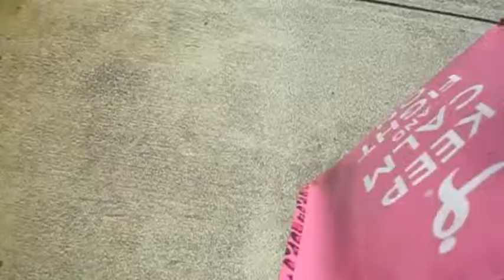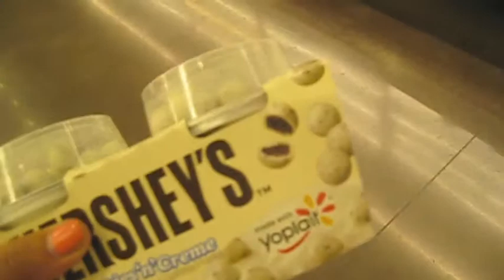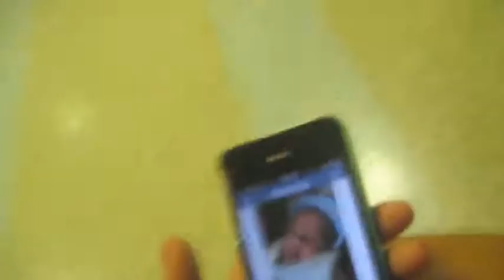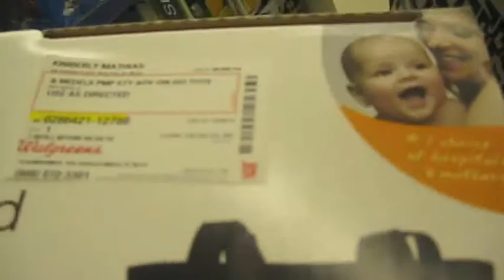WELCOME BABY CAMERON! - tracyann's life.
Out and about with mama Kimbo and a new additional in the family (: Watch the whole vlog to see how our day went!